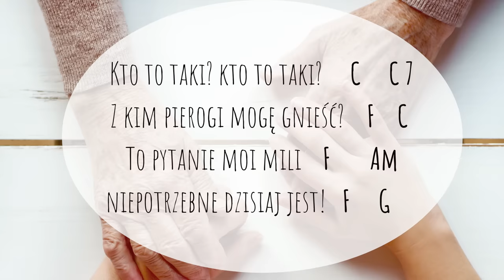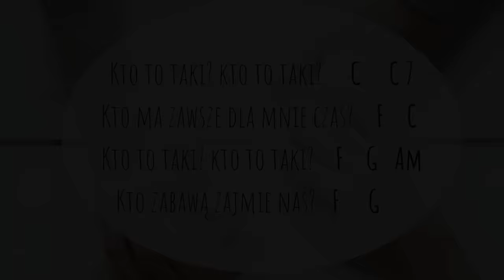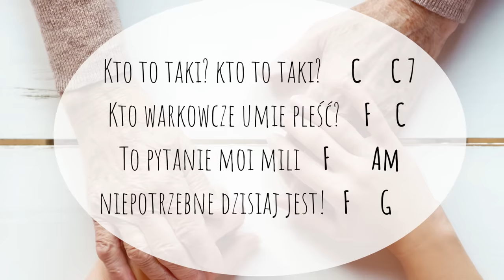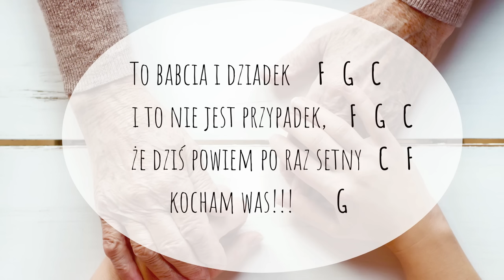Kto to taki? | Piosenka na Dzień Babci i Dziadka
"Kto to taki?" to muzykatowa propozycja na Dzień Babci i Dziadka...

KTO TO TAKI?
muz i sł: Kasia Zaniat | muzykat.com

✅ propozycja 2-głosowej instrumentacji na dzwonki do refrenu (nuty + akordy + karty pracy dla dzieci w pdf - w sumie 23 strony)
✅ Live 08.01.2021, w którym pokazuje akordy na ukulele oraz 2-glos na dzwonki w refrenie
✅ roboczy filmik na fb z gestami

Kto to taki? Kto to taki?     C     C 7
Kto pomysłów tysiąc ma?    F    C
Kto to taki? Kto to taki?    F    G   Am
Kto historię świata zna?    F     G

Z kim pierogi mogę gnieść?    F    C
To pytanie moi mili    F       Am
niepotrzebne dzisiaj jest!   F     G

To Babcia i Dziadek     F   G   C
i to nie jest przypadek,    F   G   C
że w serduszku chowam dla nich   C   F
miejsca tyle jak stąd do gwiazd!  G

że dziś powiem po raz setny   C   F
kocham was!!!        G

Kto ma zawsze dla mnie czas?    F    C
Kto zabawą zajmie nas?   F     G

Kto warkocze umie pleść?    F    C

To Babcia i Dziadek...